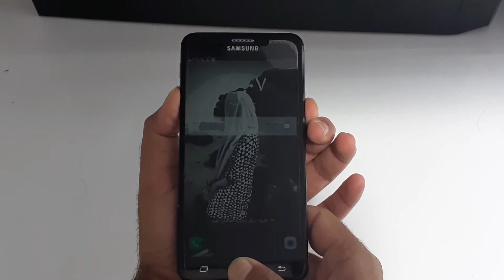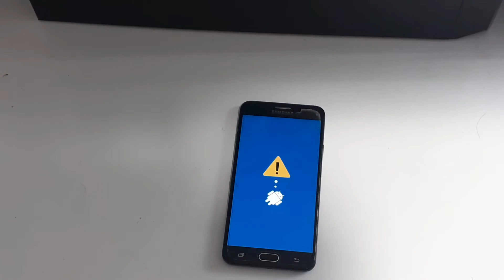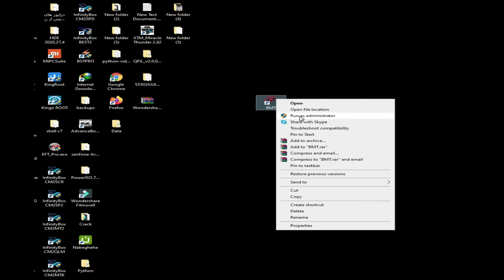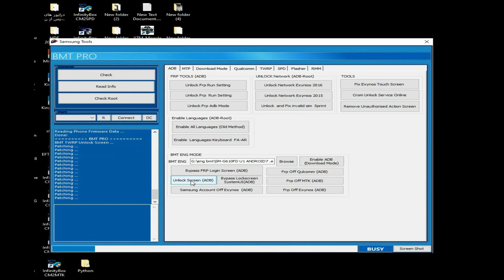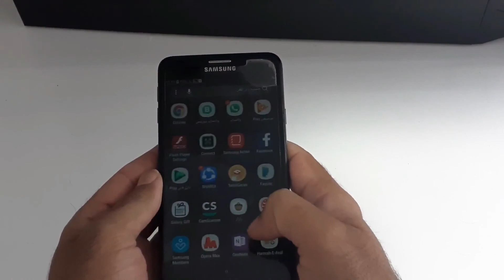unlock screen G610F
unlockscreen G610F/ G610FD